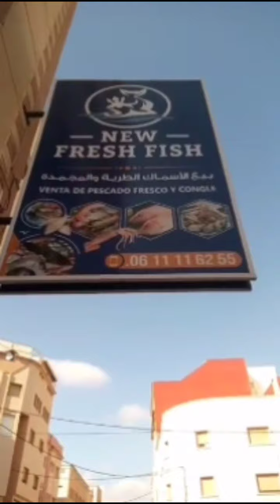اثمنة السمك لهذا اليوم في الناظور جودة عالية وأثمنة في المتناول